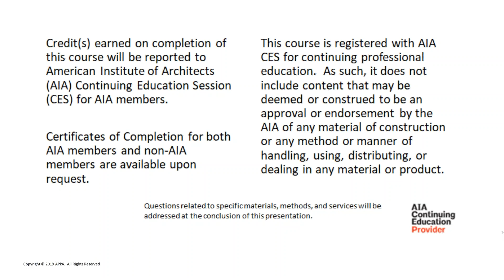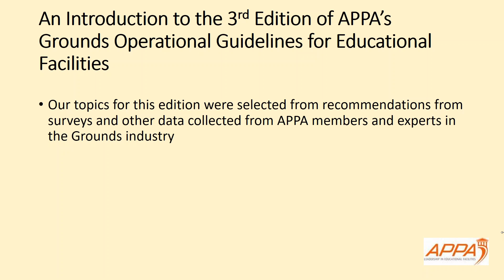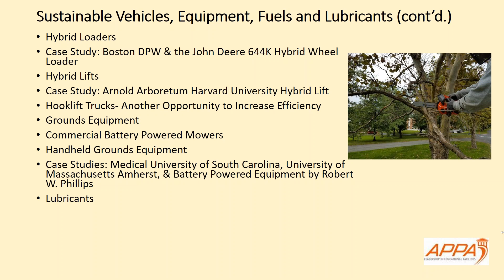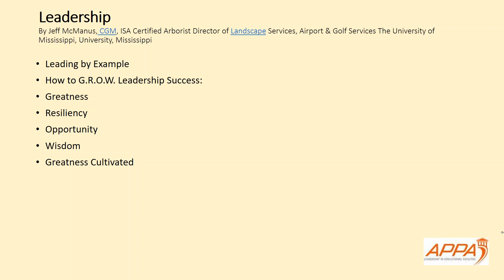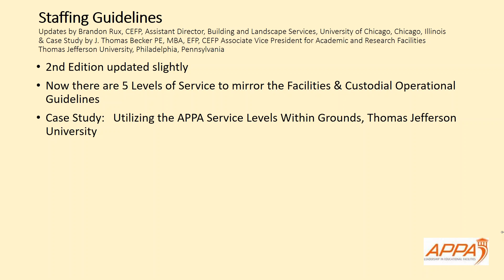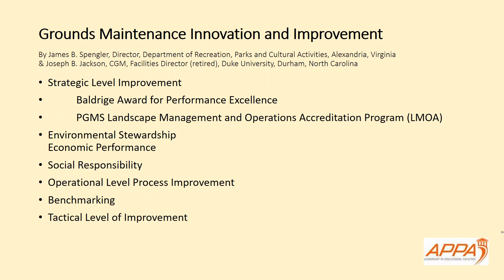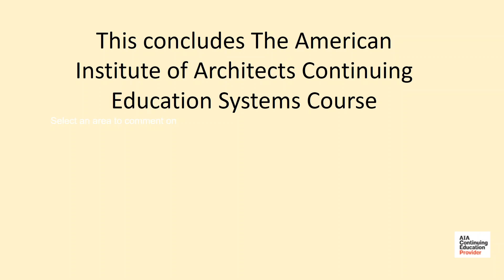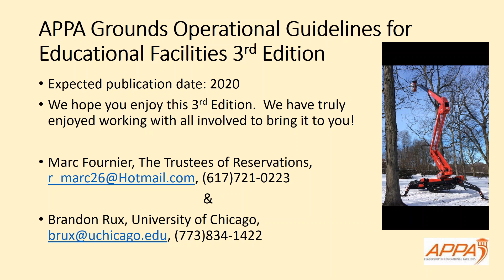2019 12 05 13 00 Operational Guidelines for Educational Facilities Grounds